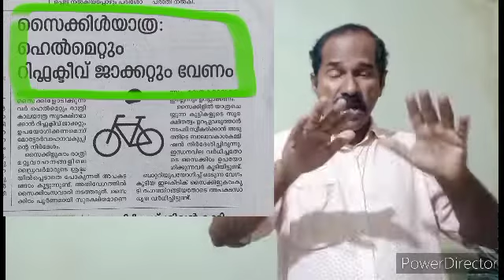MDNA : Cycling helmets and reflective jackets are required,